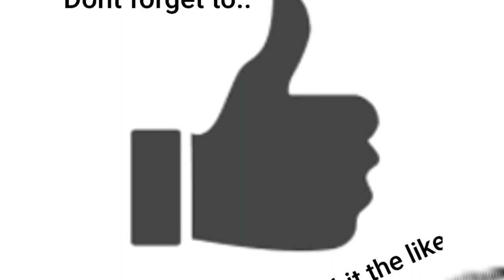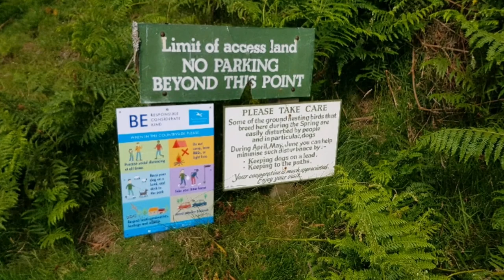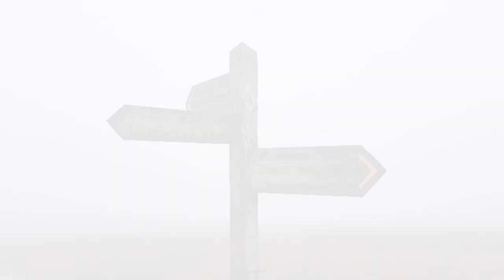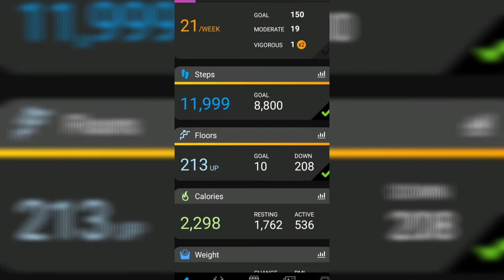HIKING UP TO THE MIGHTY CHEVIOT SUMMIT.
A hike along and up to the Cheviot summit in Northumberland..